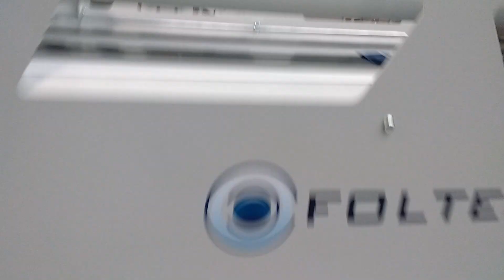Lamac Machine Folding Towel Sets